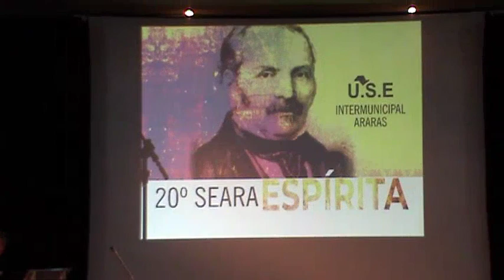SEARA 2018 PAULO H BUENO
20º SEARA ESPÍRITA  realizado pela USE intermunicipal de Araras, em 10 de junho de 2018, com a presença dos palestrantes EDSON SARDANO, PAULO H. BUENO e GRUPO MUSICAL VOZES DO AMANHÃ.